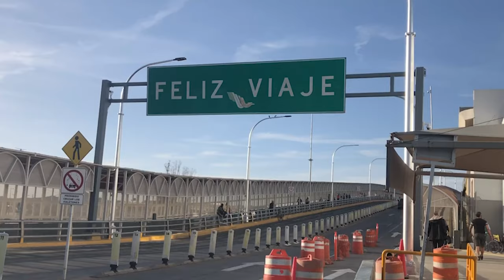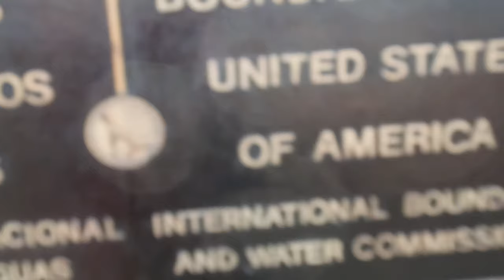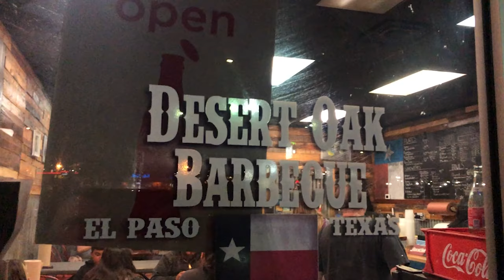El Paso Ciudad Juárez Border Crossing + Texas BBQ!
After visiting Guadalupe Mountain National Park we enjoy the scenic drive to El Paso, Tx. With only one afternoon in El Paso, we decided to explore El Paso Street and cross the border into Juarez Mexico. The Ciudad Juarez Border Crossing was nothing like I remember as a child. A lot has changed!

From El Paso street this particular border crossing into Mexico was over the Paso de Norte International Bridge over the Rio Grande. We walked over expecting a hustle and bustle market culture, but it was unexpectedly quiet, with just dentist offices and pharmacies.

After walking around a few blocks, we turned around to walk back. When crossing the border, make sure to bring change, you will need change to get back into the US. There are folks nearby the bridge entry to give you change if you don't have any (like we didn't).

After our border crossing we ventured back into El Paso for some delicious Texas barbecue at the locally owned Desert Oak Barbecue!

➡️➡️ Follow Swifty Travels for travel vlogs, destinations, and reviews with family & budget friendly travel tips!